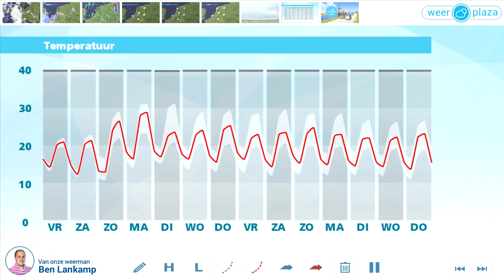Weerbericht donderdagmiddag: Vanavond zeer veel wind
Op veel plaatsen is het bewolkt en in het zuidwesten en westen kan het flink regenen. Over het zuiden, midden en oosten van het land trekken soms forse onweersbuien. Daarbij is kans op zware windstoten en hagel. Vanavond draait de wind overal naar west tot noordwest en neemt sterk toe, langs de kust tot 7 of 8 Bft, met zware windstoten tot 90-110 km/uur. De wind kan nog heviger worden, blijf de berichten volgen. Morgen is het rustiger, met enkele buien maar ook zon, bij 20 tot 23 graden.